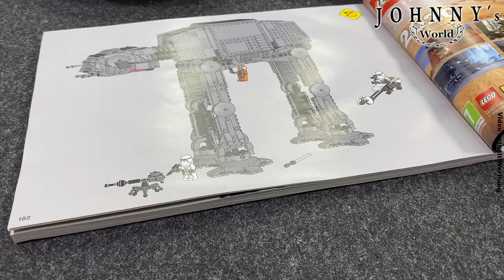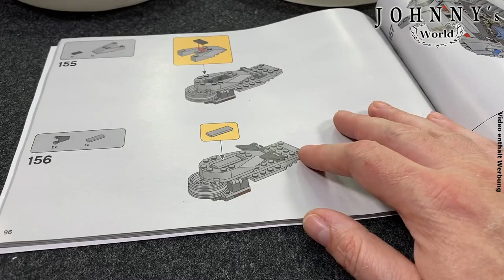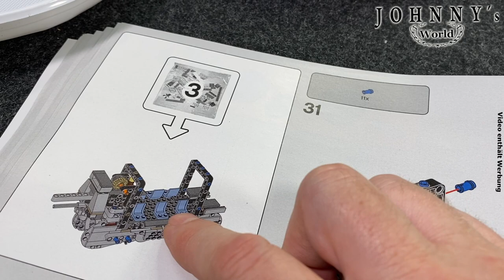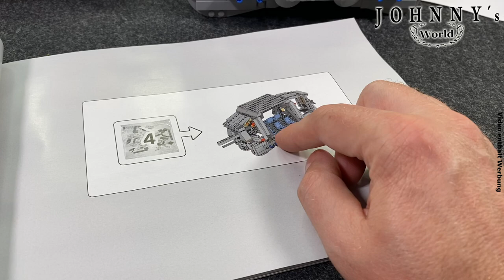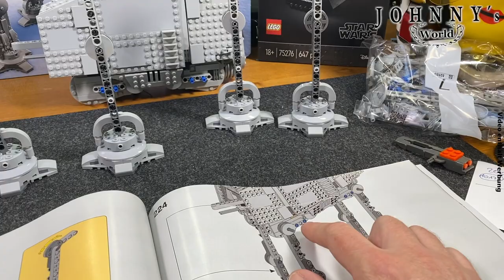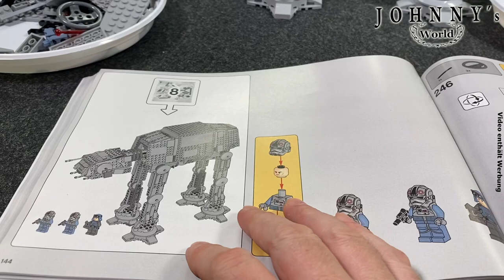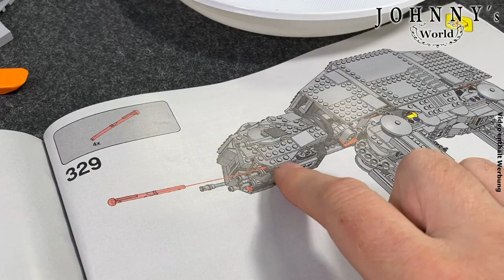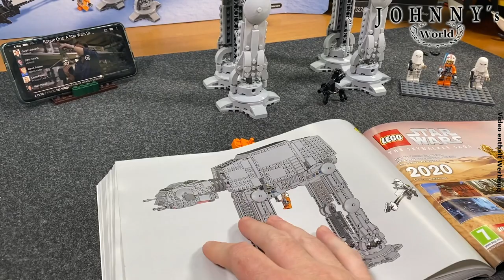LEGO® Star Wars 75288 AT-AT 2020 Unboxing + Aufbau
Eine neuer AT-AT von LEGO® ... leider kein UCS, aber besser als Nichts! Muss ich als Star Wars Merchandise-Opfer natürlich kaufen und bauen. Aber was taugt der 5 "größere" AT-AT? ist er seinen Preis Wert?

Schaut auch gerne mal in meinem Amazon Shop* vorbei. Da hab ich mal son paar Teile für euch zusammengestellt. T-Shirts, meine LieblingsRum und Whisky Sorten, meine Filmausrüstung und ne Menge anderen Krams den keiner braucht!

Die Idefix Figur im Hintergrund*: (wurde mehrfach nach gefragt)

Wenn ihr jetzt Lust auf andere Klemmbausteine bekommen habt schaut doch  mal hier vorbei:

... oder schaut bei mir im Laden in Paderborn oder vorbei!

Seit Donnerstag  dem 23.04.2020 ist der Laden in Paderborn wieder geöffnet. Allerdings mit Auflagen.

So dürfen nicht mehr als 8 Leute gleichzeitig im Laden sein, es wird eine Mund/Nasenbedenkungspflicht geben.

Bitte Zahlt wenn möglich bargeldlos.

Es wird erstmal keinen Kaffee mehr geben, der Kinderbautisch ist vorerst abgebaut ubd in den Gruschelkisten darf nur mit (bereitliegenden ) Schutzhandschuhen gewühlt werden.

Überlegt bitte auch gut ob eine weite Anreise in der momentanen Situation das Richtige ist.

Eine Lange Verweildauer ist im Sinne der Kontaktbeschränkungen nicht gewollt und kann für mich im schlimmsten Fall zu Ärger mit der Oberigkeit führen.

Wenn ihr eigene Masken habt (ob nun industriel oder selbstgenäht) bringt diese bitte mit. ICh werde im Laden auch einweg OP-Masken haben. Die können für 1 Euro erworben werden, Der Euro wird beim Kauf dann an der Kasse verrechnet.

Wenn Ihr über diese Links etwas (muss nicht mal der verlinkte Artikel sein) kauft...

Vielen Dank!
Neue Telefonnummer für den Laden:
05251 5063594